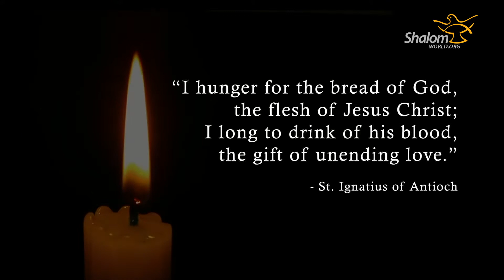Adore : Linda Yamamoto